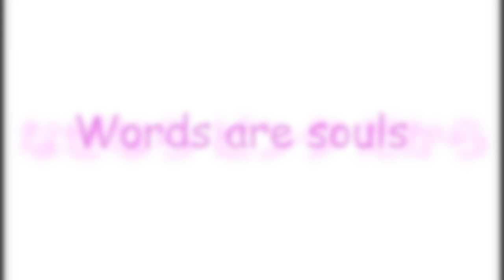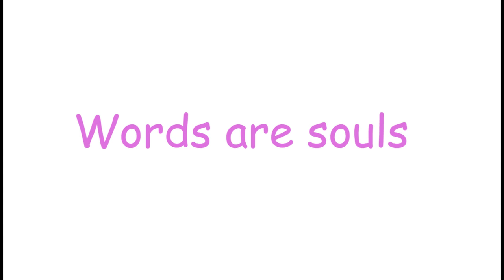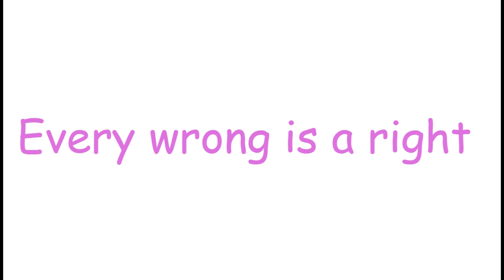Birdsong Flute: Pink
言葉は魂です

魂は科学です

科学は間違っています

全ての間違いは 正解です

なぜなら ピンク だから

Words are souls

Soul is science

Science is wrong

Every wrong is a right

Because it's pink